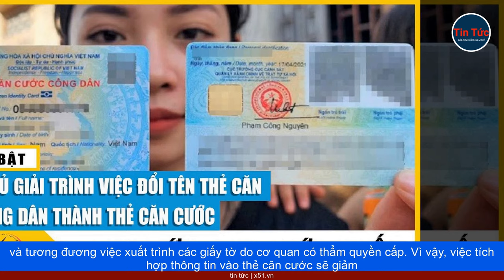VIỆC ĐỔI TÊN LUẬT CĂN CƯỚC VÀ THẺ | QUAN ĐIỂM CỦA ĐẠI BIỂU QUỐC HỘI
Việc thay đổi tên của Luật Căn cước công dân thành Luật Căn cước và thay đổi tên thẻ tương ứng đã thu hút sự quan tâm lớn trong quá trình dự thảo Luật Căn cước tại Quốc hội. So với kỳ họp thứ 5, khi nhiều ý kiến trái chiều, sau khi dự thảo Luật Căn cước được tiếp thu và giải trình chi tiết, đa số đại biểu Quốc hội đã ủng hộ việc thay đổi tên Luật Căn cước và thẻ căn cước. Hướng đến việc sử dụng thẻ căn cước thay thế hộ chiếu, Đại biểu Nguyễn Thị Việt Nga (Hải Dương) ủng hộ việc thay đổi tên thành Luật Căn cước mới. Theo bà, tên gọi mới này phản ánh đầy đủ những sự điều chỉnh và bổ sung chính sách tại dự án luật. Đại biểu Quốc hội Nguyễn Thị Việt Nga cũng nhấn mạnh rằng tên gọi Luật Căn cước thể hiện đúng mục tiêu quản lý căn cước để định danh và xác định danh tính cụ thể của từng người dân, đáp ứng nhu cầu quản lý căn cước ở Việt Nam hiện nay. Đây là một bước quan trọng trong việc quản lý toàn bộ xã hội và người dân sống tại Việt Nam, không để sót lọt bất kỳ cá nhân nào. Tên gọi Luật Căn cước công dân sẽ không thể hiện đủ chính sách sửa đổi và bổ sung tại dự thảo luật. Điều này cần thiết để đảm bảo tính chặt chẽ về pháp lý và tính nhân văn sâu sắc. Đại biểu cho rằng tên gọi Luật Căn cước công dân chỉ hạn chế quản lý căn cước đối với công dân Việt Nam, trong khi không đảm bảo quản lý căn cước đối với toàn bộ người dân tại Việt Nam. Việc loại bỏ cụm từ 'công dân' không ảnh hưởng đến chủ quyền quốc gia, quốc tịch và địa vị pháp lý của công dân. Vì những lý do này, nữ đại biểu ủng hộ thay đổi tên thẻ căn cước công dân thành thẻ căn cước, nhấn mạnh rằng điều này thể hiện đúng bản chất của thẻ, là một tài liệu chứa thông tin về căn cước của mọi công dân.